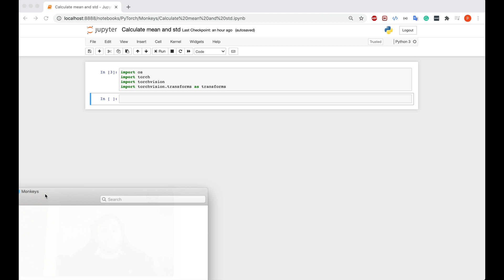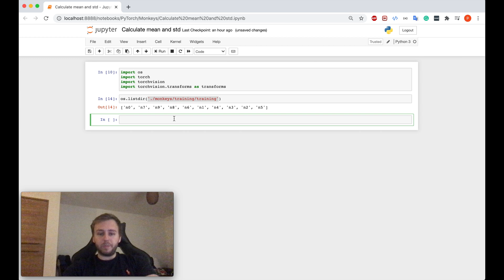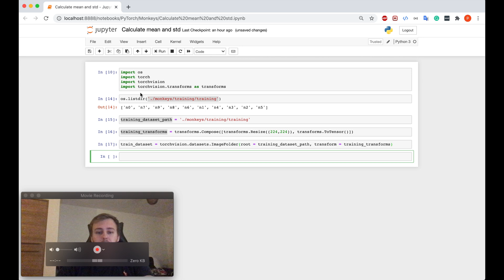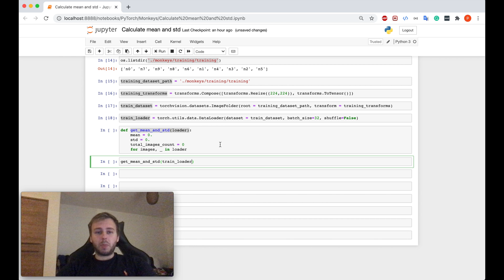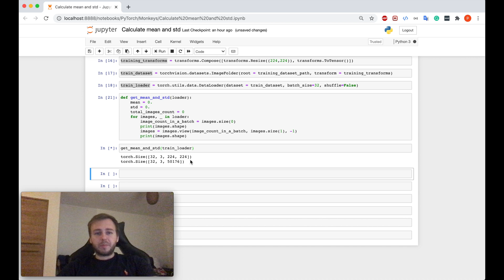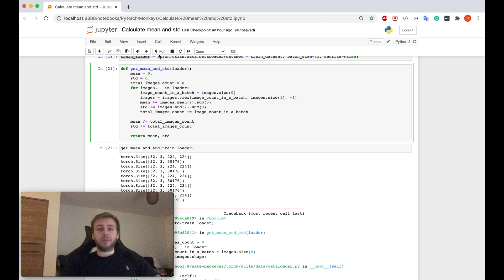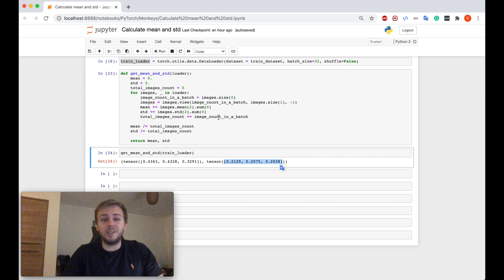[3] How to calculate the mean and standard deviation of your image dataset (PyTorch)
Welcome to how calculate the mean and standard deviation of your image dataset in PyTorch tutorial!

The process of dataset normalisation is very popular technique for training the Neural Networks. This process generally leads to faster convergence and speeds up the Neural Network learning. However, in order to normalise the dataset with mean and standard deviation you first of all need to calculate the mean and standard deviation of your dataset. In this tutorial I am going to show you how to do it, so that you will be able to your dataset normalise later.